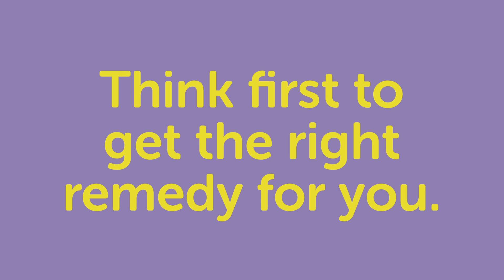Feeling unwell this winter?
Choosing well ensures you receive the rest and recovery you need, meaning busy health services can help those who need them most.